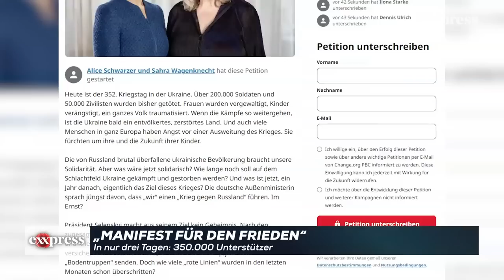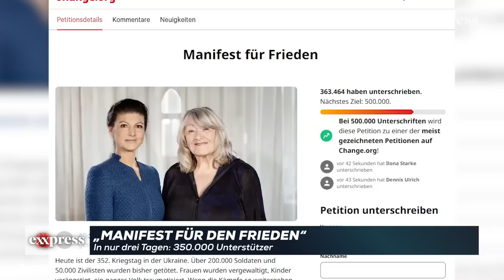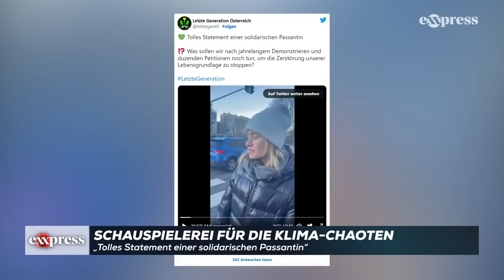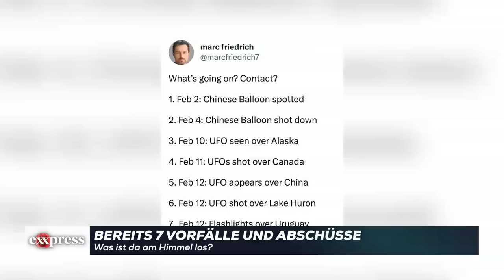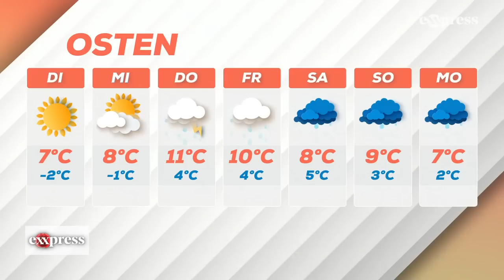10 vor 8 Die eXXpress-News-Show (13.02.23)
Althea Diamante präsentiert die News des Tages.

Ukraine-Krieg: Munitionsmangel bei der NATO;
USA fordern Amerikaner auf, Russland zu verlassen
Berlusconi kritisiert Selenskj
Klimakleber-Aktion mitten in Wien
Laura Sachslehner (ÖVP) fordert schärfere Gesetze gegen Klimakleber